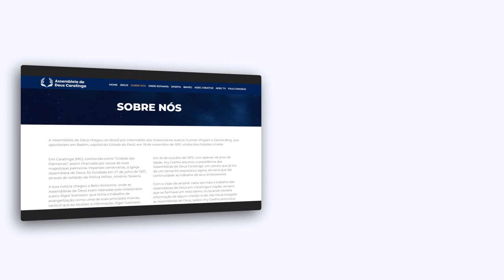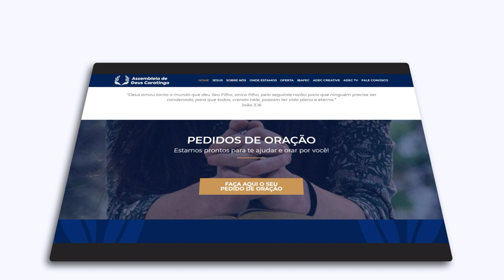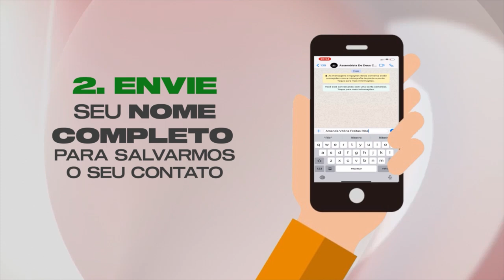SINERGIA - PROJETO IGNIÇÃO parte 3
LIVRO: ATÉ QUE NADA MAIS IMPORTE

Como viver longe de um mundo de performances religiosas e mais próximo do que Deus espera de você.